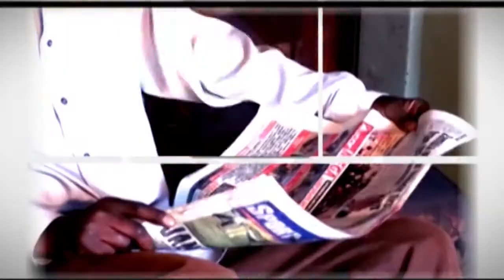1UNCLE (MALUME) VS DANNY (ZAMBIAN COMEDY)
OMs MEDIA & GGP FILMS